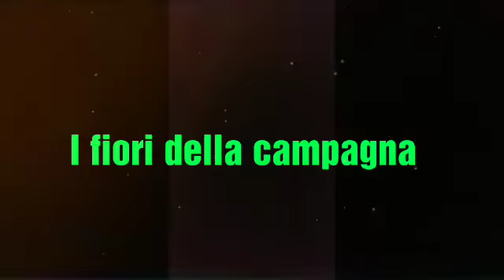Un altro video di natura: I fiori della campagna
Fatemi sapere qual'è il vostro fiore preferito...